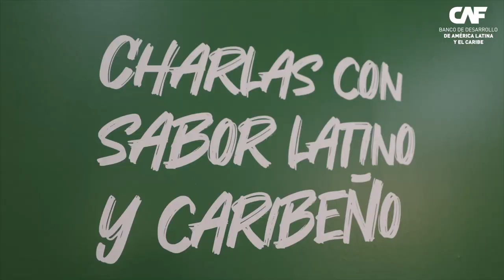Carlos Abade, Presidente de Turismo de Portugal: CAF en FITUR 2024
Carlos Abade, Presidente de Turismo de Portugal en "Charlas con Sabor Latino y Caribeño" de CAF desde FITUR 2024